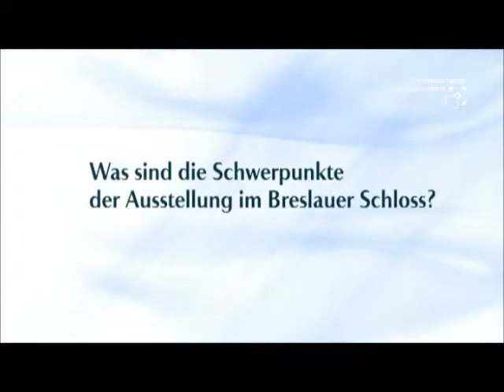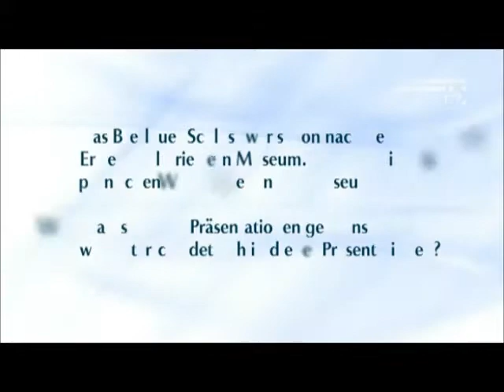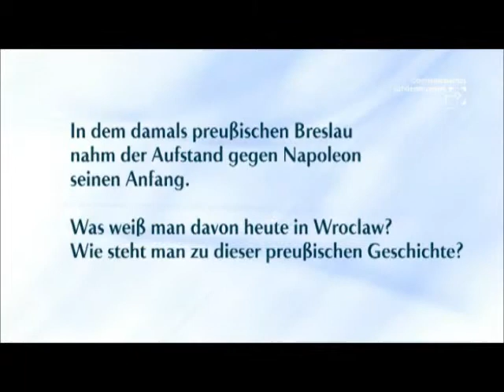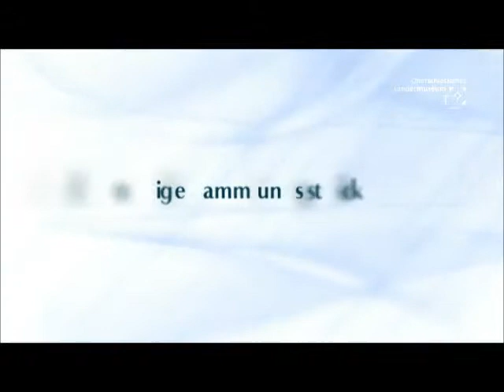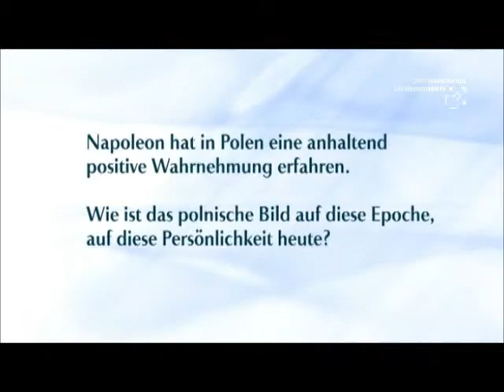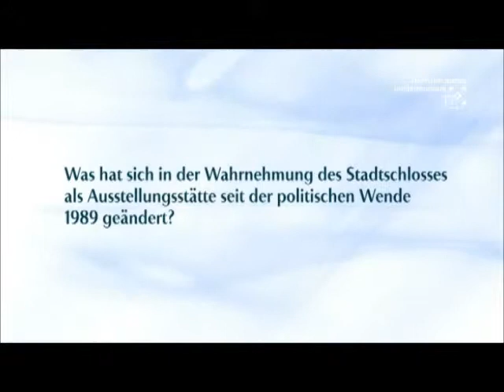Interview mit Maciej Łagiewski Museumsdirektor des Stadtmuseums im Breslauer Stadtschloss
Seit Januar 1813 war das Breslauer Schloss die Residenz von Friedrich Wilhelm III.
Am 17. März 1813 verkündete der Monarch dort die wegweisenden Aufrufe und erließ Verordnungen.
Ausliegend ist das Kriegstagebuch eines damals anwesenden Gardebataillons. Die transkribierte aufgeschlagene Seite behan¬delt diese Tage.
„Vaterländische Krieger, Brüder, Freunde!", lautete die Anrede einer Predigt diese Tage, von denen einige auch gedruckt wurden. „Denn es gilt, die Selbsterhaltung und Freyheit" zu erreichen, also „Rettung vom drückendsten Sklavenjoch", so der Pastor. Den engen Bezug zu Gott und die Interpretation als göttliche Mission stellt auch das „Preußische Lied" (Breslau, den 15ten März 1813; links) her.
Bekannt sind auch die weit verbreiteten polemisch-patriotischen Texte von Ernst Moritz Arndt und Theodor Körner.
Nicht alle Unterstützungsleistungen erfolgten freiwillig oder freigebig, wie die Mahnungen zeigen.
Im „Gelben Wohnzimmer" unterzeichnete der König am 17. März die Dokumente. Das Gebäude und die Einrichtung des Großbildes (©Herder-Institut, Marburg) verbrannten am Kriegsende 1945. Heute ist der Raum als Schlossmuseum wieder eingerichtet, so mit dem Bildnis des Königs, und allgemein zugänglich.
Mit dem verdienstvollen Direktor wurde dort im Februar 2013 ein Interview über die heutige Wahrnehmung des Geschehens geführt.